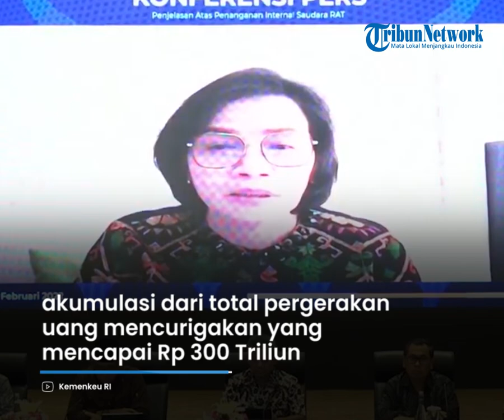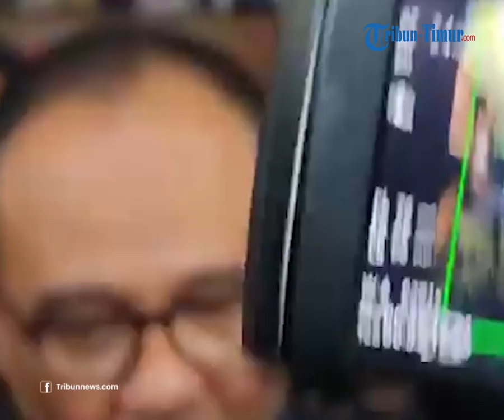Sejak 2009, ASN Kementerian Keuangan 'Maling' Uang Rakyat hingga Total Rp 300 Triliun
TRIBUN-MAKASSAR - Setelah Menteri Koordinator Bidang Politik, Hukum, dan Keamanan (Menko Polhukam) Mahfud MD membongkar adanya pergerakan uang mencurigakan mencapai Rp 300 triliun, kini terungkap transaksi itu melibatkan 460 aparatur sipil negara di Kementerian Keuangan.

Pergerakan uang mencurigakan itu, kata Mahfud, telah dilaporkan sejak 2009 dan berlanjut hingga 2023.

Total ada 160 laporan yang dia terima, namun tidak ada tindaklanjut dari informasi tersebut.

460 ASN itu kata Mahfud akumulasi dari total pergerakan uang mencurigakan yang mencapai Rp 300 Triliun

Dan banyak dilakukan oleh pegawai di Direktorat Jenderal Pajak dan Bea Cukai.

Sayangnya, laporan itu banyak tidak diproses. Diproses setelah sudah menjadi kasus.

Mahfud mencontohkan kasus mantan Direktur Pemeriksaan dan Penagihan (DP2) pada Direktorat Jenderal (Ditjen) Pajak Kementerian Keuangan Angin Prayitno Aji dan eks Kepala Bagian Umum Ditjen Pajak Jakarta Selatan Rafael Alun Trisambodo.

Informasi itu menambah jumlah para pegawai Kementerian Keuangan yang terlibat dalam transaksi gelap.

Sebelumnya juga Mahfud sudah melaporkan ada 69 ASN Kemenkeu yang terdeteksi bermain dengan uang rakyat, hingga mencapai miliaran rupiah.

Video Editor : Asriadi
Host : Fiorena JIeretno
Narasi : Waode Nurmin